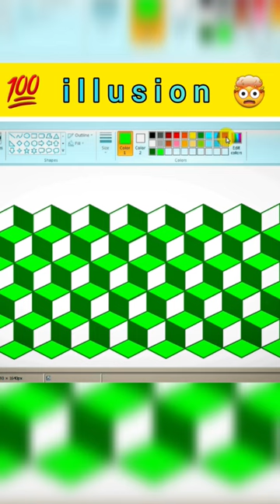illusion in ms paint